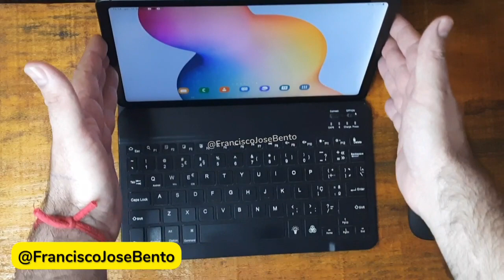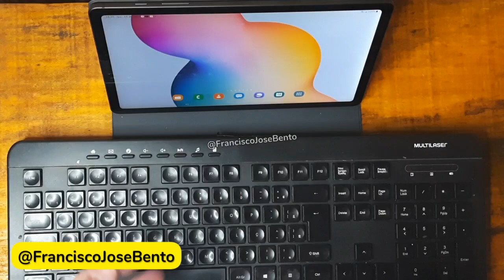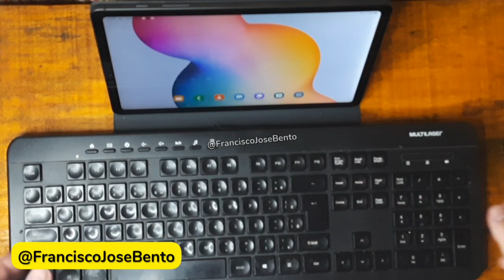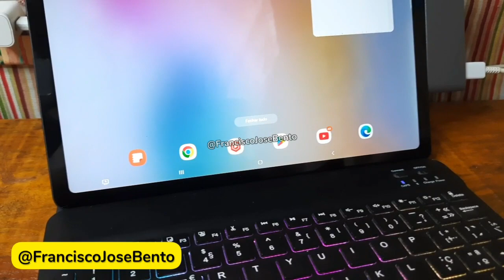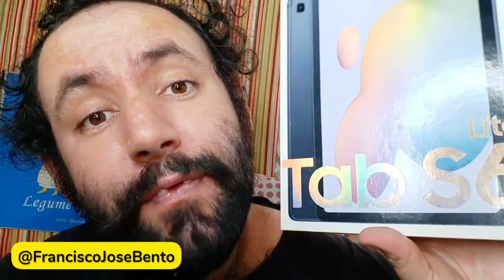Tablet S6 Lite em 2023 vale a pena comprar para estudos e trabalho?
ainda vale a pena comprar o Tablet Galaxy S6 Lite da Samsung em 2023 para estudo ou para trabalhar no feriado de hoje no review completo e opinião de uso após um ano de uso do tablet S6 Lite da Samsung estado de vale muito a pena comprar para trabalhar tablet S6 Lite Samsung para edição de vídeo vale muito a pena
se você tem dúvida entre comprar o tablet S6 Lite ou notebook confira opinião sincera hoje sobre esse aparelho é um dos melhores aparelhos mais robustos e que rodou até mesmo jogos mais pesados edição de vídeo em 4K